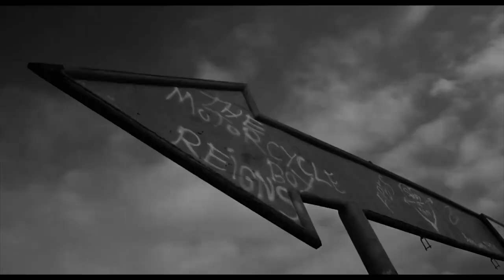The Movie that Destroyed Mickey Rourke's Career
In his younger days Mickey would never be with a smile across his face on camera. This isn't due to only playing sad characters, but because he lost several teeth as a young child and learned to smile without opening his mouth. As a result he developed a strange grin. This gave him the look of a romantic character harbouring a tragic secret inside. Audiences fell in love with this image, but they did not know how much pain and trauma lied behind Rourke's grin.